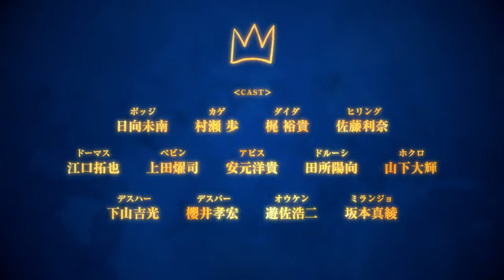Ranking of Kings: Treasure Chest of Courage - Official Teaser Trailer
Ranking of Kings: Treasure Chest of Courage TV Anime
Scheduled for April 2023!

* This is not a Season 2!

Ranking of Kings Treasure Chest of Courage trailer,
Ranking of Kings Treasure Chest of Courage manga,
Ranking of Kings Treasure Chest of Courage official trailer,
Ranking of Kings Treasure Chest of Courage anime trailer,
Ranking of Kings Treasure Chest of Courage anime release date,
Ranking of Kings Treasure Chest of Courage anime pv,
Ranking of Kings Treasure Chest of Courage anime trailer eng sub,
Ranking of Kings Treasure Chest of Courage anime teaser trailer,